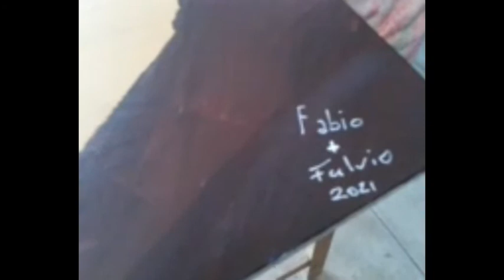Girando Tra I Pianeti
I found this tune in a forgotten folder in my hard disk. I forgot I composed it and I can't remember how to play it. I could have re-learned by ear but my son suggested a video with a painting we made together. I used a Seagull S6 CW (now sold), the rest is like in the others videos, I suppose. I hope you like both the music and the painting.